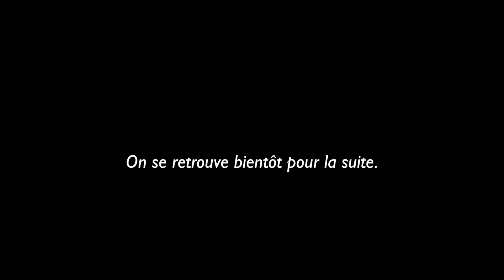LA CONSTRUCTION #4 - L'étanchéité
On est en Juillet 2016 lorsqu'on pose les pare-pluies. Et la membrane EPDM en Octobre.
OUf... Songo est enfin hors d'eau !